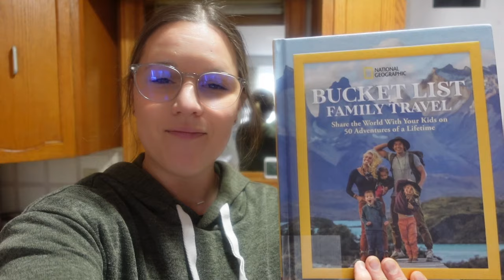MORNING ROUTINE OF A STAY AT HOME MOM! | VLOG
Good morning, friends! Today I'll show a bit of my early morning routine before getting started on the rest of our day. I found a new book to read at the library, I'll show you some Canadian money, and then I make the most delicious soup for dinner on this chilly day.

My name is Julie. I’m a born again Christian who loves Jesus, am married to my best friend, and am the mama to my five blessings! You'll see content on motherhood, homemaking, homeschooling, and just real large family life. I want to encourage you in your faith, and in finding joy and contentment in motherhood. :)

If you want to shop some of my favourite curriculum, read aloud books, and more, visit my Amazon

Sign up to join Made2Homeschool to find AMAZING community and encouragement